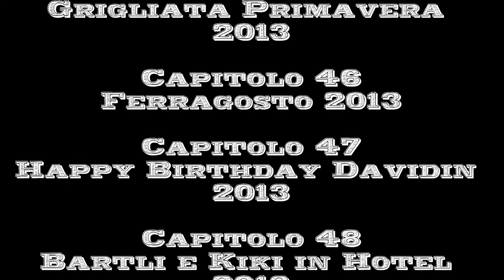Ankaran's Crowd - Episodio 9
Nono e ultimo episodio della seconda serie televisiva Ankaran's Crowd composto da 6 capitoli
Ci vediamo alla prossima stagione!